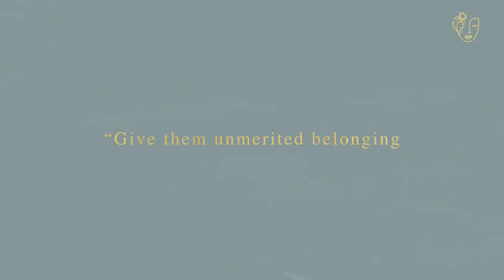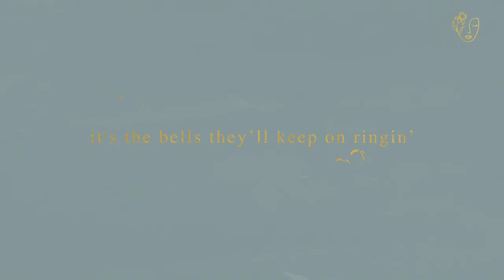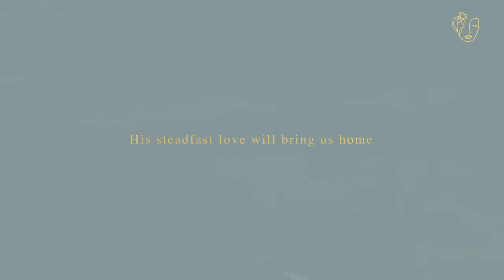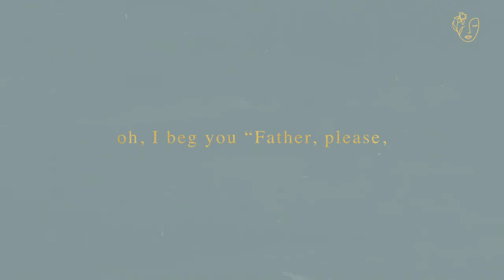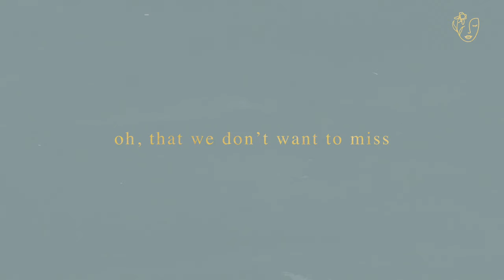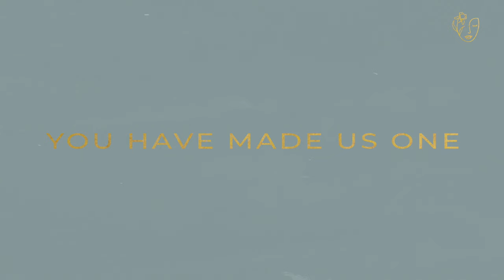Rise Up (Lyric) | FAITHFUL ft. Ellie Holocomb, Christy Nockels, Jess Ray, Christa Wells, Tamar Chipp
Lyrics
Tell me the story of the girl without a mother
Of the girl without a father
Who found favor with the King
Tell me again about how He beheld her beauty
About the way she stepped out bravely
All her life an offering

She fell to her knees while she begged Him “Please,
Spare my people. Oh, set them free, oh King!”

“Give them unmerited belonging to a kingdom that is coming
It’s the song they’ll keep on singin’, it's the bells they’ll keep on ringin’
Oh, I’m swept up in a story, oh, that I don’t want to miss
So, I will rise up for such a time as this”

Tell me the story of the God-man come from glory
While they said He had no beauty
He was the favor of the King
Tell me again about the way He loved the lonely
Healed the sick and fed the hungry
All His life an offering

He hung on a tree, He cried “Oh, Father, please,
Spare Your people. Oh, set them free!”

They’ll be swept up in a story, oh, that they don’t want to miss

He is able, we have a place here at the table
Our deliverance has come, His steadfast love will bring us home
He holds all things together and we already have His favor
We’ll give our surrendered “yes” because of all His faithfulness

Tell me a story about the way I'm loved completely
Because Your beauty is my covering, I have the favor of the King
Tell me again about how I can stand up boldly
I’ll repeat the things You’ve told me and make my life an offering

So, I fall to my knees, oh, I beg You “Father, please,
Set all Your people free. Help us live like we believe

We have unmerited belonging to a kingdom that is coming”
It’s the song we’ll keep on singin, it’s the bells we’ll keep on ringin’
We’ll be swept up in a story, oh, that we don’t want to miss
So, we will rise up for such a time as this.

Oh, we’re swept up in a story, oh, that we don’t want to miss

May Your kingdom come,
And Your will be done
You have made us one
Like it is in heaven

The reason that we sing
Make our lives an offering
Make this earth like heaven

It’s a taste of heaven

Rise Up
Artist: Ellie Holocomb, Christy Nockels, Jess Ray, Christa Wells, Tamar Chipp & FAITHFUL
Album: Go And Speak
Writers: Ellie Holcomb, Ruth Chou Simons & Raechel Myers